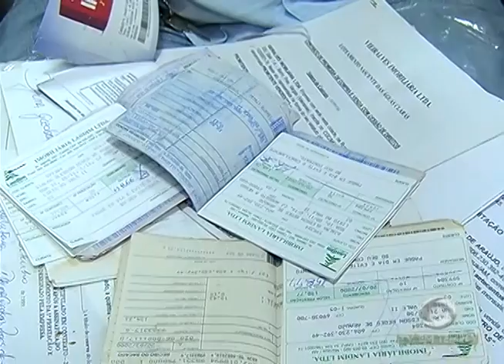BOLETIM EM TEMPO - NOITE (22.04.2016)